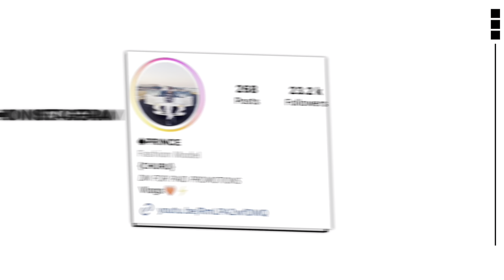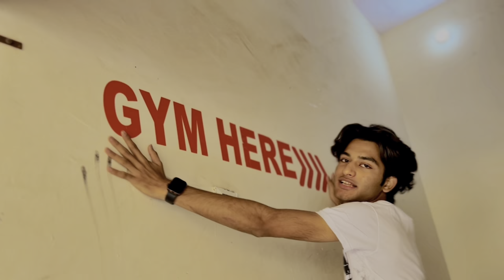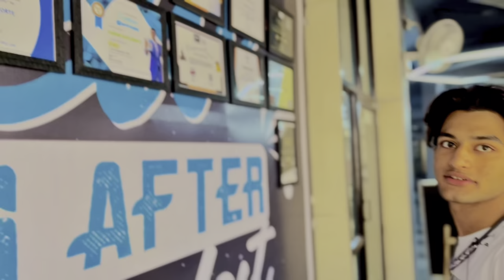Kya kroon?😂 Gym ka pehla din | Prince Vlogs | Diamond Gym CHURU | Rajasthan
Getting confused on your first day of the gym is very
normal. As a beginner, you are excited as well as
curious to know more. You have so many things in
mind such as where to start from, what to do, what
not to do.
However, do not worry at all. In this video, I have tried
to explain how to start on your first day at the gym.
These exercises are perfect for beginners and for
people who are new to gym workouts. Watch the
video fully to see the exercises and you are ready to
start yourself.